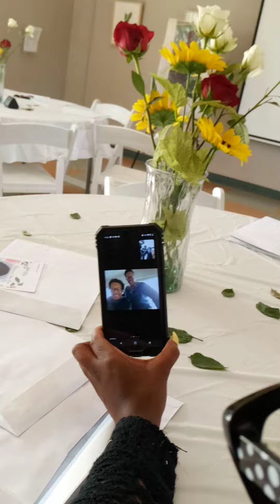Barbara Rose Party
Cherylin Rose